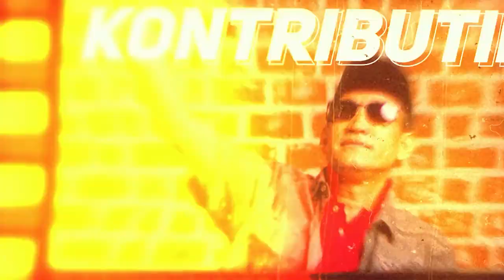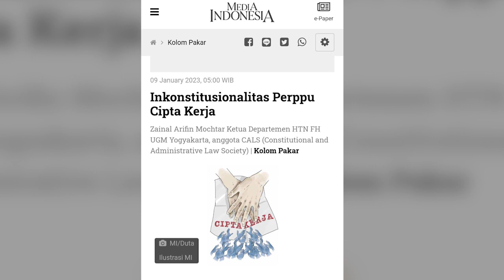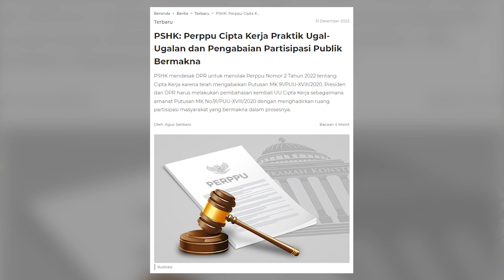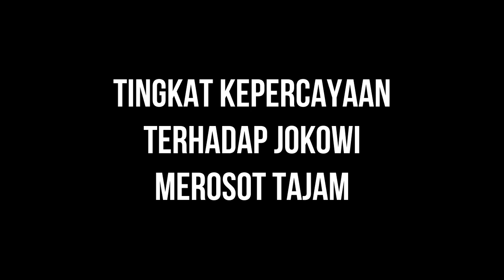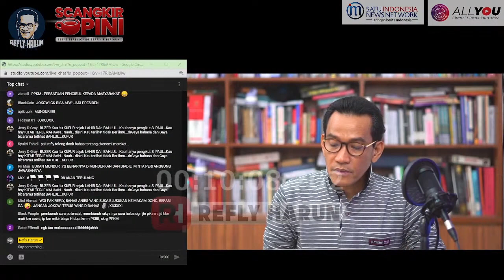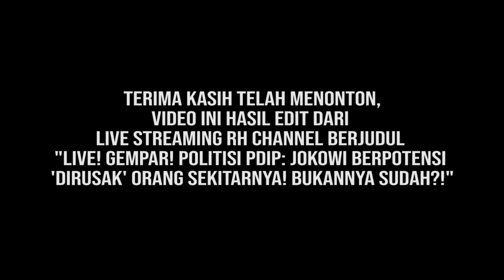GEGER! KADER PDIP BLAK-BLAKAN LUHUT BISA 'RUSAK' JOKOWI? MAKSUDNYA?!